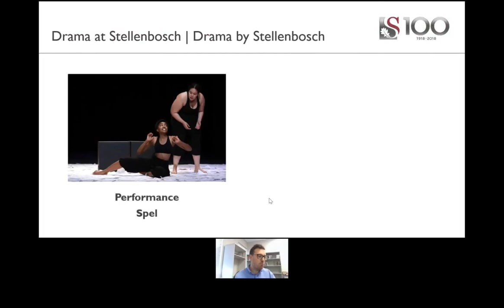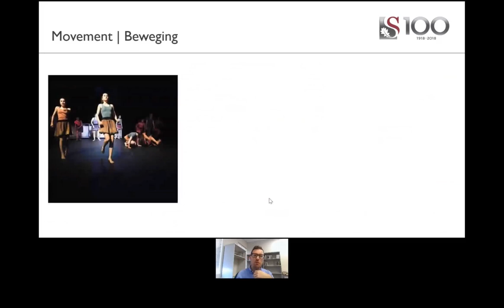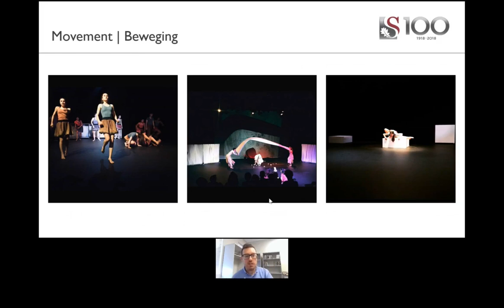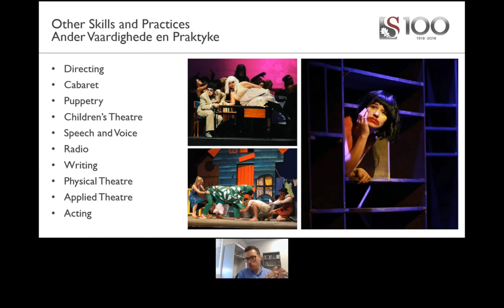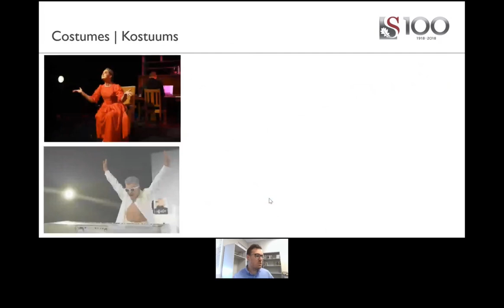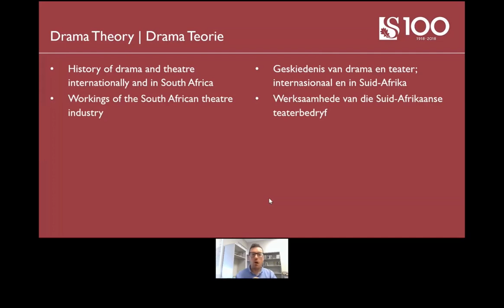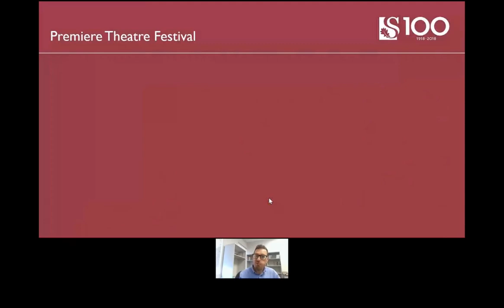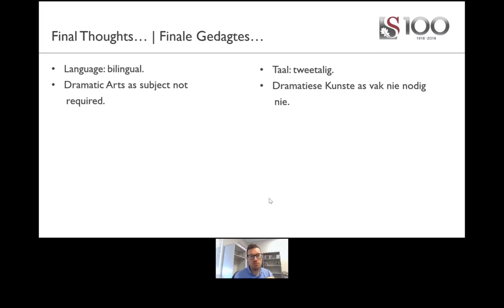Faculty of Arts and Social Sciences: Drama